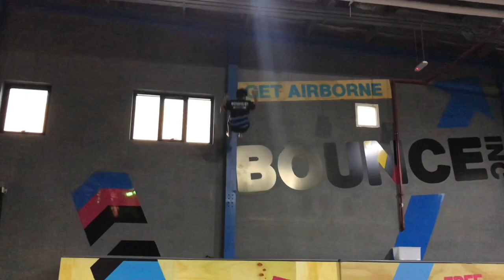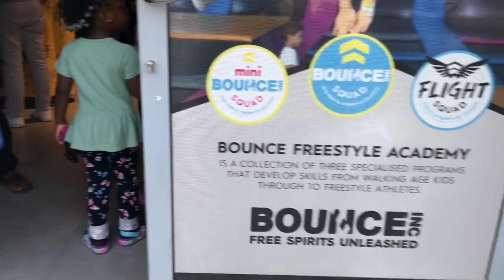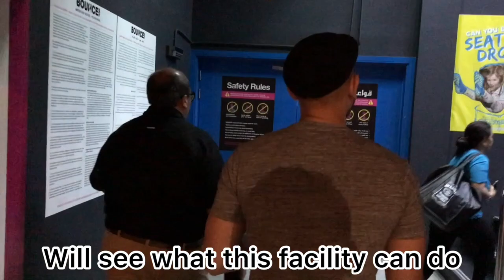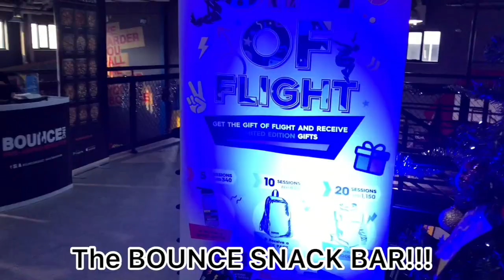SURVIVED THE BOUNCE - GET AIRBORNE - DUBAI BOUNCE - BOUNCE DUBAI FREE JUMPING REVOLUTION - BOUNCE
This video is about 2020 SURVIVED THE BOUNCE!

BOUNCE is a facility for all ages to have fun on bouncing in the trampulin & surviving the challenging maze. The place is complete with toilets & shower, lockers & changing rooms, snack bars & guide instructors if needed.
Participated by Harnish, Rey, Sania, Harold, Philip, Arun, Sajan, Surrendra & "ME" Harry.

Located at Building#32, 4B Street, Al Quoz1 Dubai UAE

             Wander
Musician: @iksonofficial